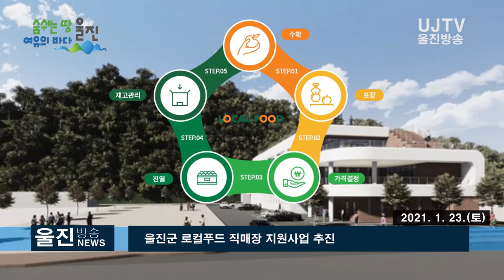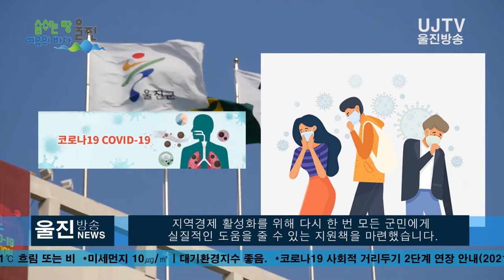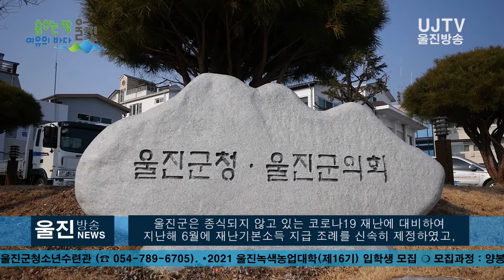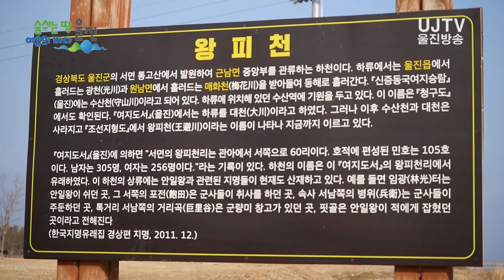[울진방송] 1월 3주차 주간뉴스 20210125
2021년 1월 18일~1월23일  3주차  울진방송 주간뉴스입니다.

감사합니다